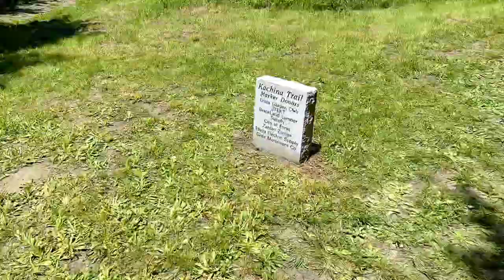మెము Event Decor ఎలా చేస్తాము..? | DIML | Blue Bonnet Festival